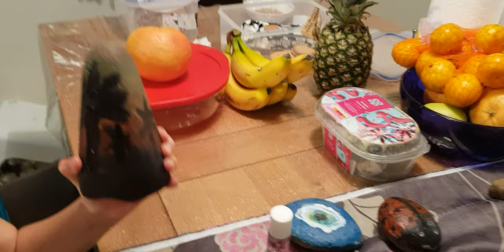Edinburghta günlük yaşam bugun cocuklarla taş boyamasi yaptik cok eglendik